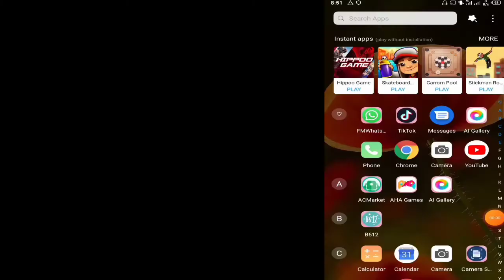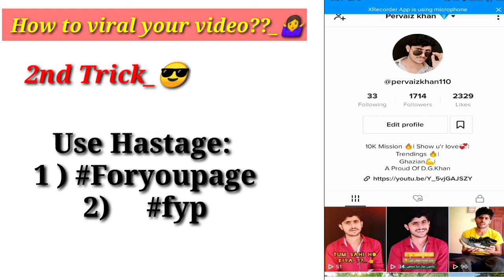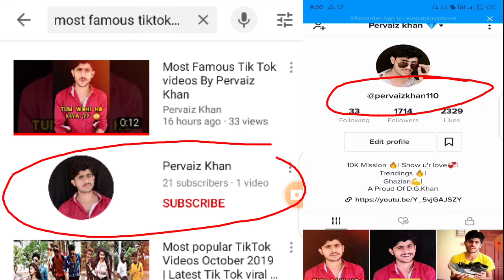How to become viral on tik tok Only three tips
This is my first technical video  I hope you would like it and it is beneficial for only tiktokers